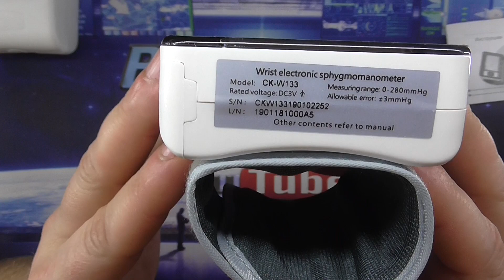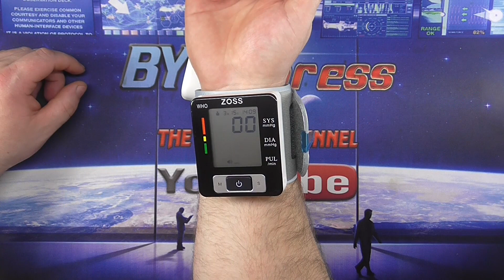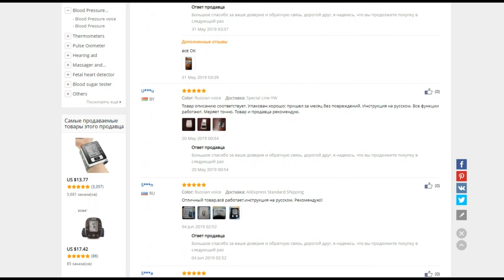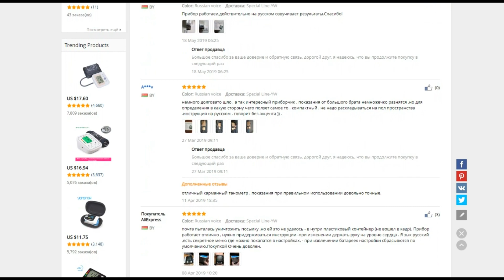Недорогой и Точный Тонометр ZOSS на запястье с AliExpress из Китая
С звуковым сопровождением на Русском языке
Недорогой и Точный Тонометрназапястье изКитая с AliExpress очень удобный и компактный измеряет артериальное давление и меряет пульс,тонометр zoss.

⛔️И не забывайте про скидку 15% на все товары с Официальной партнёркой AliExpress
👍Расширение для браузера,проверка реальной цены товара и экономии денег на AliExpress - (нажмите Установить)

💰Хотите заработать на своем канале YouTube?
Подключение к Партнёрки  здесь